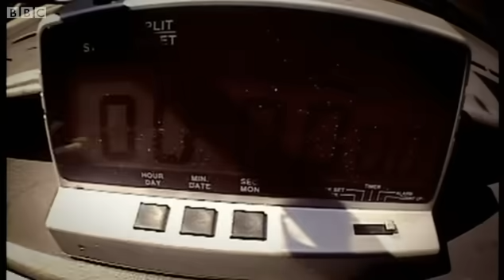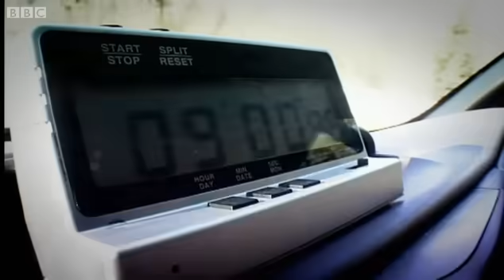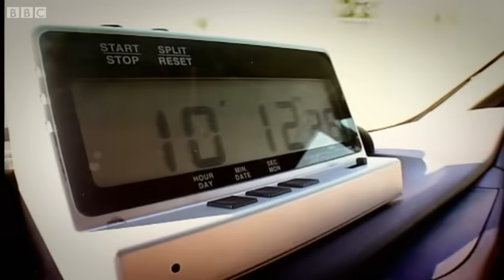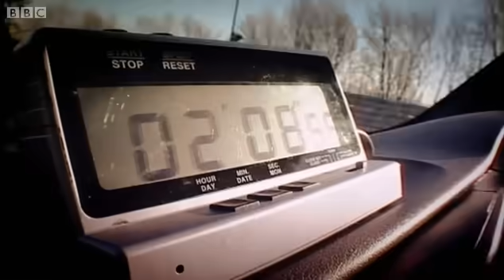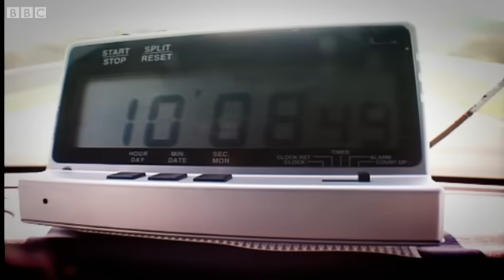Sabine Schmitz's Nurburgring Van CHALLENGE | Top Gear - Part 2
Part 2 of 2. Sabine Schmitz attempts to drive a transit van around the Nurburgring in under ten minutes.